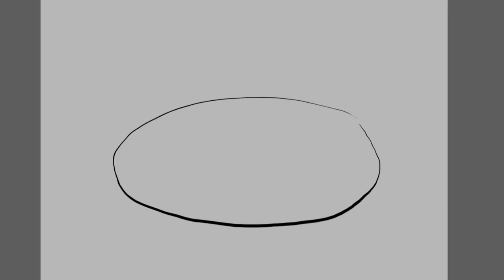어느날 저녁...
채널에 가입하여 혜택을 누려보세요. [채널아트디자인]